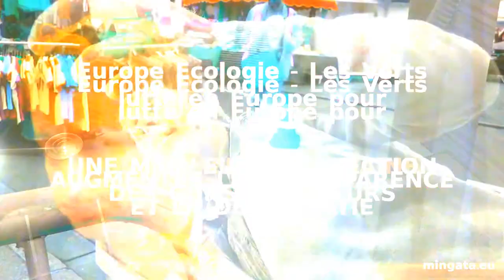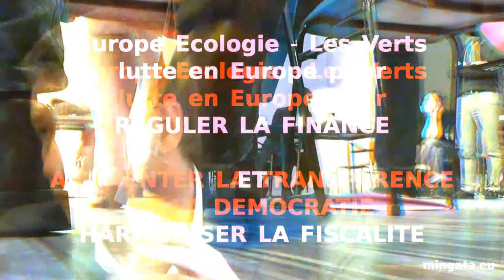Euro Ecolo Mix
Mélange libre de mots et d'images autour du programme des écologistes pour les européennes